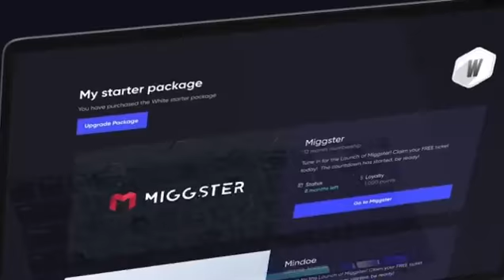CROWD1 TEASER | FAST GROWING BEST WORK FROM HOME GLOBAL BUSINESS OPPORTUNITY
Are you interested to earn substantial passive residual income for life, l would like to introduce you an Amazing Fast growing best global business opportunity below

Crowd1 is the next generation marketing network. We market websites, apps, and digital products and much more through the usage of crowd marketing. Earn money with Anyone, Anywhere, Anytime

Follow 4 steps below for updates

1) Please Watch Business Opportunity Presentation Video completely

2) Join our Daily Crowd1 Business Opportunity Presentation, training, support, advise and mentorship please contact

3) If you are ready to join the business, please join telegram and contact admin here

INTRODUCE YOURSELF AND ASK TO YOUR SPONSOR HOW TO START IN RIGHT WAY HERE

4) For updates and team work join Facebook Group

Looking forward to doing business with you

Regards,
Suressh Kumar KS